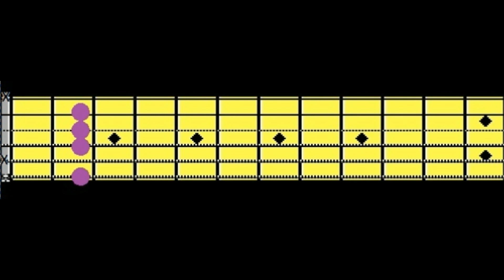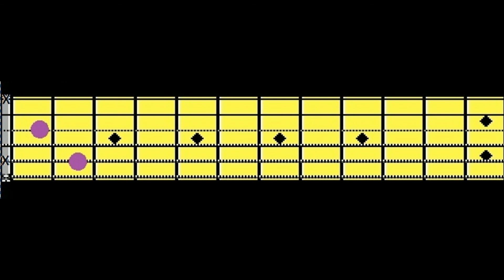I've Never Had a Friend Like Jesus - [Guitar Chords] - Original music by The Faith Believers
We have an original Christian music ministry called The Faith Believers. In our Christian music CD we give all Praise, Honor, Worship, Glory, and Thanks to God the Father, God the Son, and God the Holy Spirit!

Verse 1
As I was sinking down
To the deepest depth
Trying to come up for air
In need of rest

Made me think about my life
Mistakes I’d fallen in
Knocked on my heart
So I ask Him in

Verse 2
Jesus became a friend of mine
Left His Peace so long ago
Walks with me and talks with me
He’s so good to know

Thank Him for good times
Talk to Him about the bad
Helps me through my worries
Best friend I’ve ever had

Verse 3
He knows of my trials
things that I should do
when I ask for advice
Tells me what is true

He’s always with me
Shows me where to go
I know that he loves me
Because He told me so

Chorus
Can we find a friend as faithful
Will our sorrows share
Who will never forsake
When we come to Him in prayer

Keeps me on the safe way
Through life’s thorny maze